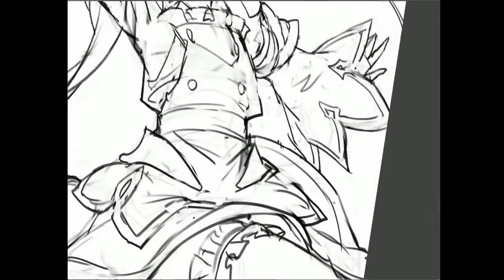speed paint - Astolfo